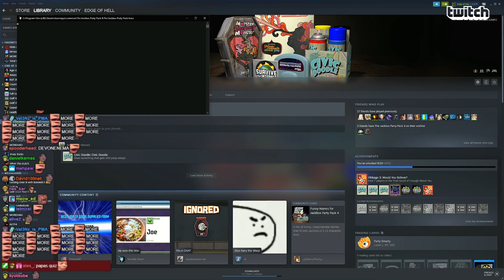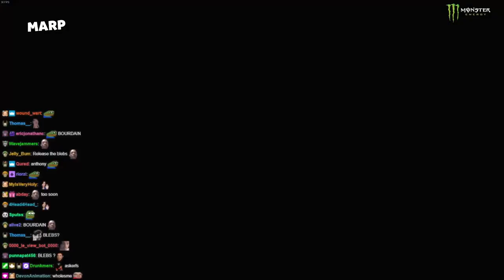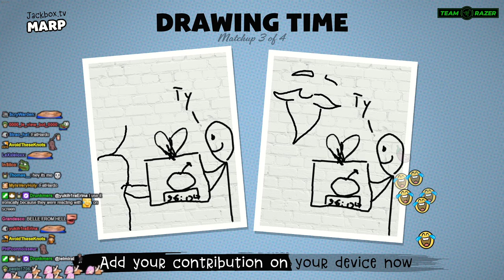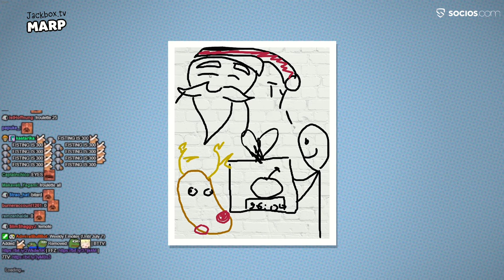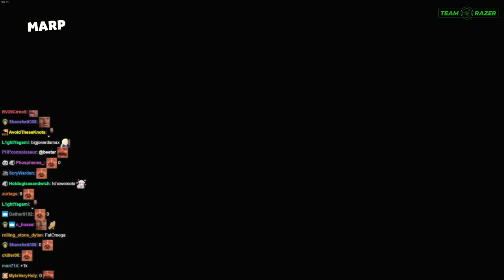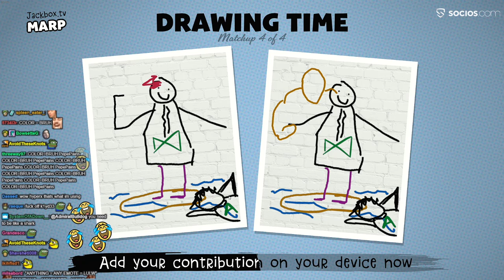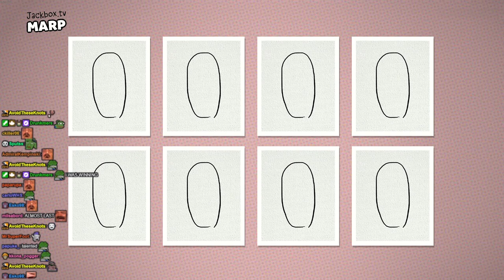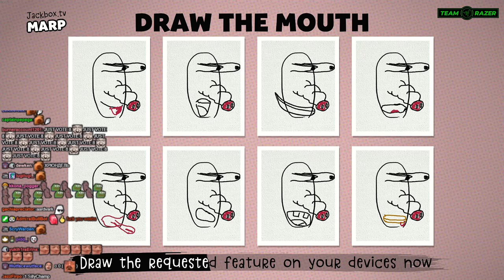Alliance Fans IRL | AdmiralBulldog Plays Civic Doodle (Jackbox 4)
ADMIRALBULLDOG CIVIC DOODLE JACKBOX PARTY PACK 4